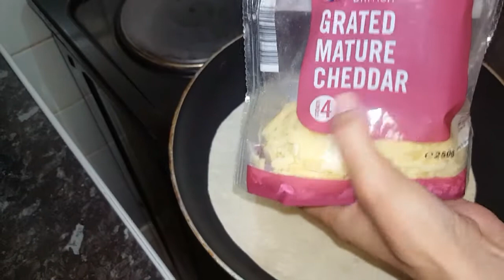Quesadillas Mexicanas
Y hoy les traemos una sencilla receta Mexicana las famosas Quesadillas,estas son de pollo pero ustedes las pueden hacer de lo que mas les guste

Esperamos les guste esta rica receta y que se suscriban a nuestro canal y a nuestras cuentas de Instagram y Facebook en las cuales compartimos las fotos de las recetas que ustedes nos mandan.

Y no olviden de compartirlo con sus amigos !!😉😉👍👍

Alex y tefa